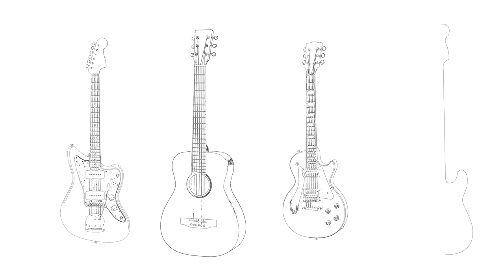JUNO & MARTY SCWARTZ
JUNO 🤟🏽😝🤟🏽